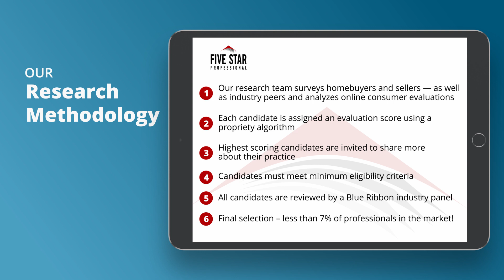2021 Chicago Five Star Real Estate Agent Janet Baier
Janet Baier wins the 2021 Five Star Real Estate Agent Award! Five Star Real Estate Agents represent those who are outstanding in their field. Winning agents are selected as a result of a rigorous and objective research process. For any market, each year’s field of winners represents no more than 7% of agents within the market.